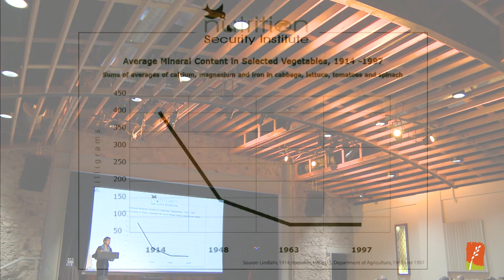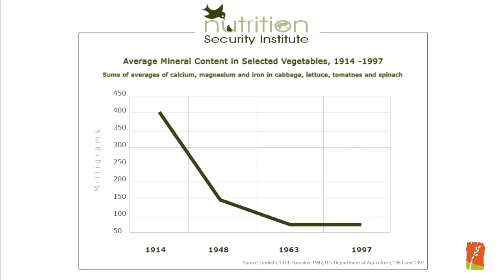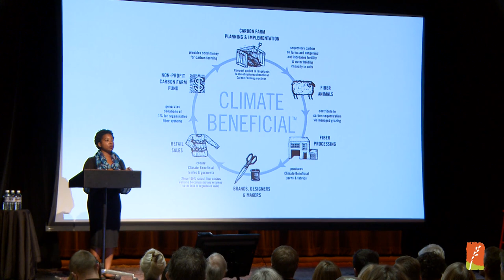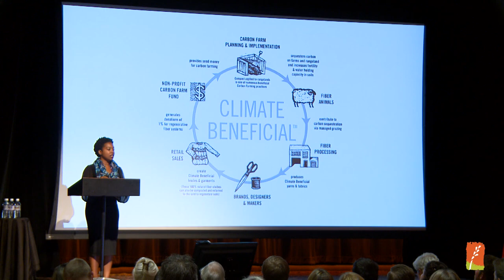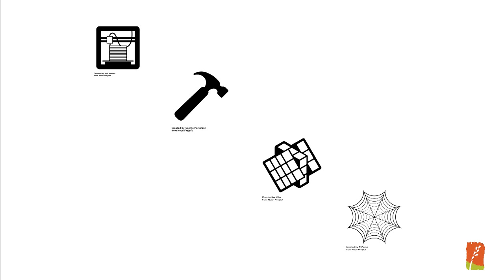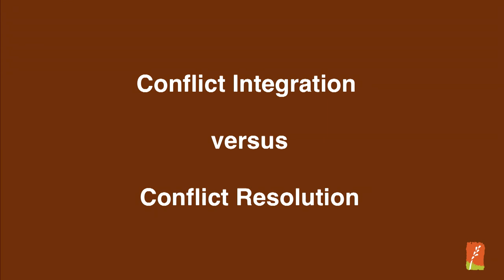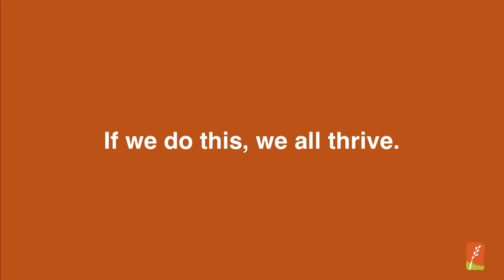Connecting Soils to Families - Nikki Silvestri Keynote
| Recorded December 2016 at Savory Institute's Consumer Revolution conference in Boulder, Colorado, USA.

0:00 Introduction of Nikki Silvestri
0:42 Opening remarks
3:30 Commons threads of not being seen/acknowledged in society
9:28 Highlighting initiatives
14:53 How we define "disadvantaged" communities
16:11 Carbon efficiency
17:14 Regenerative systems + regenerative people
19:35 Conflict integration vs. conflict resolution
22:50 No shortcuts in relationship
23:51 Doing both the systems work + our own internal work

Nikki Silvestri is the Founder and CEO of Soil and Shadow, a coaching and consulting firm bringing social and environmental entrepreneurs more impact in their work and joy in their lives.

As an entrepreneur and serial non-profit Executive Director, Nikki has invited thousands of leaders and hundreds of business and organizations into more in-depth conversations around the intersection of ecology, economy, and social equity. Her wide-ranging career has taken her from presentations at the White House and negotiations with the Environmental Protection Agency to intimate workshops with local businesses and small retail organizing. A nationally recognized thought leader and international keynote speaker, her many honors include being named one of The Root's 100 Most Influential African Americans.